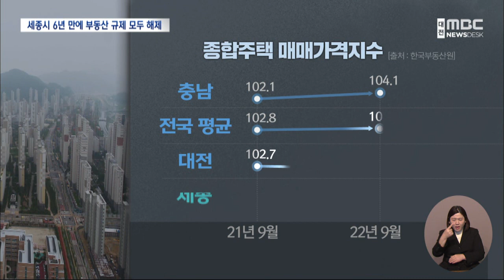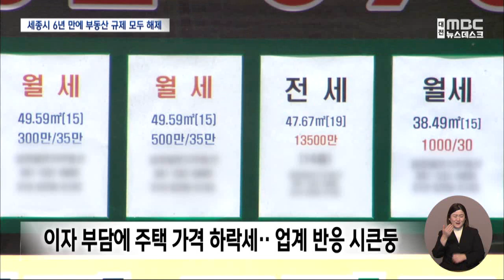세종시 6년 만에 부동산 규제 모두 해제/대전MBC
세종시 아파트 가격이 1년 3개월 연속 하락세를 보이는 가운데, 정부가 지난 9월 세종시를 투기과열지구에서 해제한 데 이어 조정대상지역 규제까지 해제했습니다. 업계와 전문가들은 미국발 고금리 여파가 이어지는 한 경기 부양 효과는 분양시장에 국한될 거란 예측을 내놓고 있습니다.